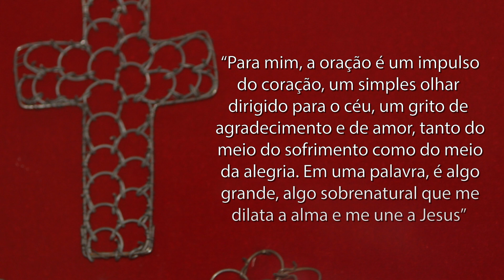Santa Teresinha do Menino Jesus - Oração - Arautos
O que tanto atrai em Santa Teresinha, cuja devoção se tornou universal em pouco tempo?  Falecida aos 24 anos, ela continua a nos sorrir e a nos convidar  a seguir uma nova via de santificação: a "pequena via", acessível a todos.
A TV Arautos apresenta essa nova série que irá mostrar alguns pensamentos e frases de Santa Terezinha do Menino Jesus,  Doutora da Igreja. Santa Terezinha escreveu muito sobre sua devoção e seu amor  a Deus, ao longo de sua tão  preciosa vida.

“Para mim, a oração é um impulso do coração, um simples olhar dirigido para o céu, um grito de agradecimento e de amor, tanto do meio do sofrimento como do meio da alegria. Em uma palavra, é algo grande, algo sobrenatural que me dilata a alma e me une a Jesus.”